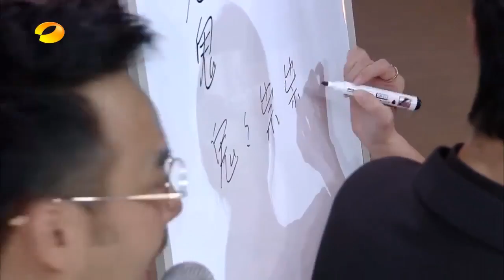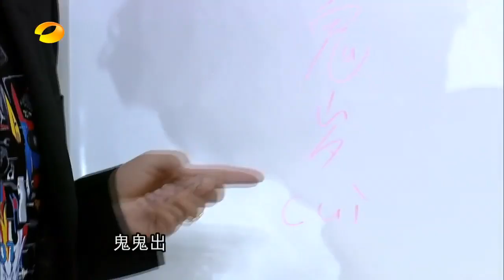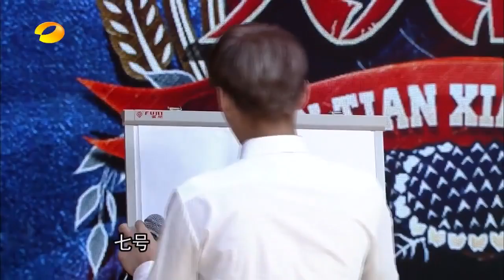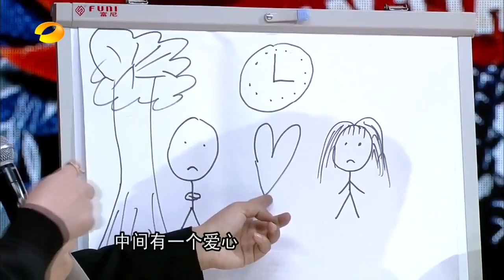《天天向上》Day Day Up 150116 Wu Yifan/Kris CUT